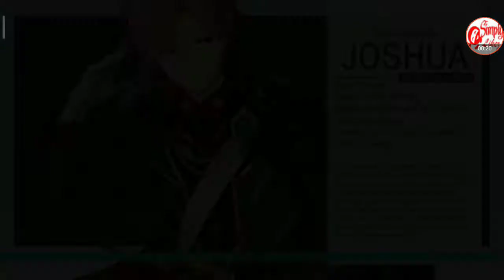Lord of Heroes 6-10 Cito Gunatt (Normal)